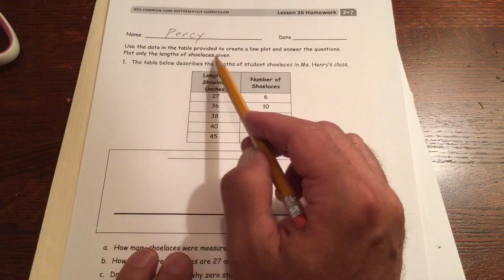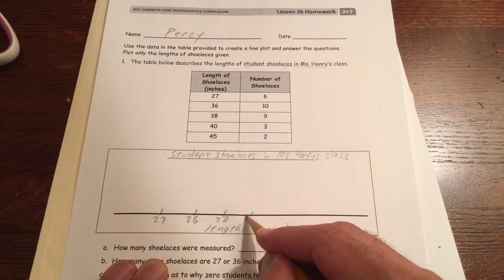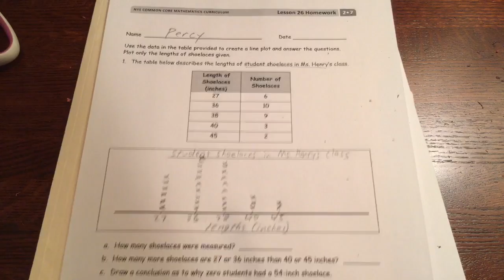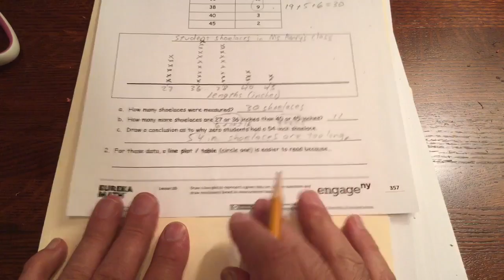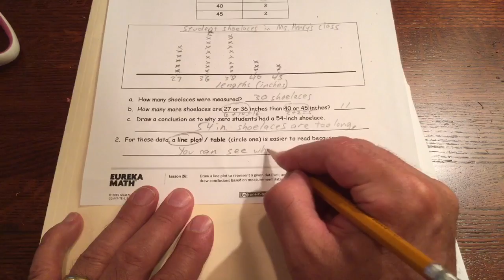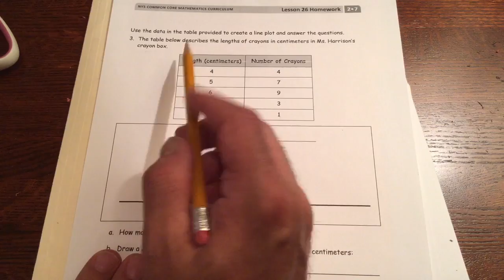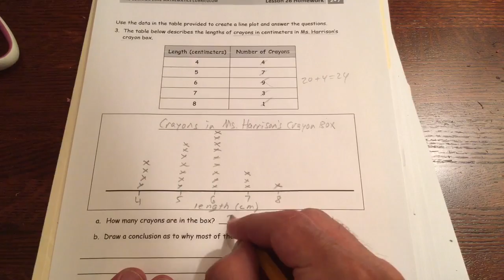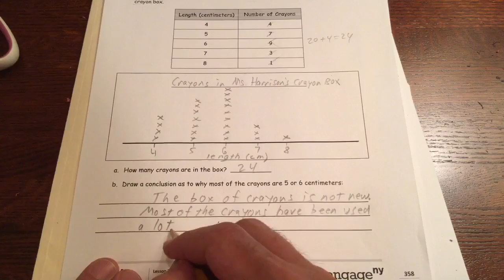lesson 26 homework module 7 grade 2